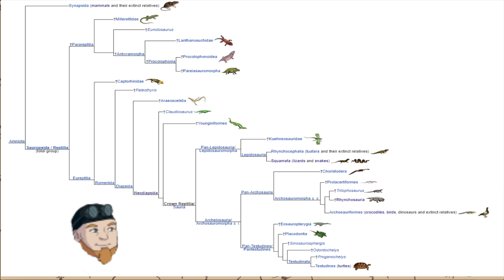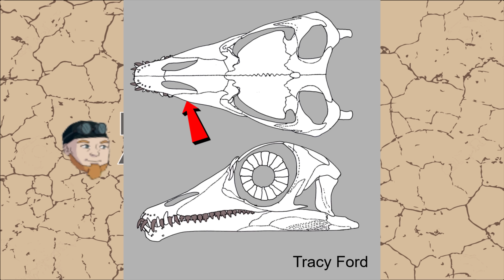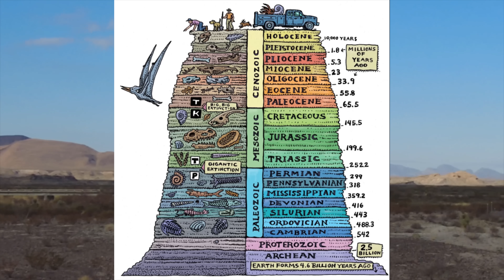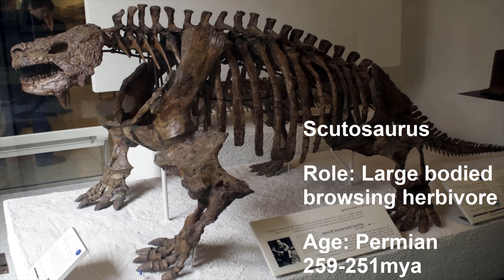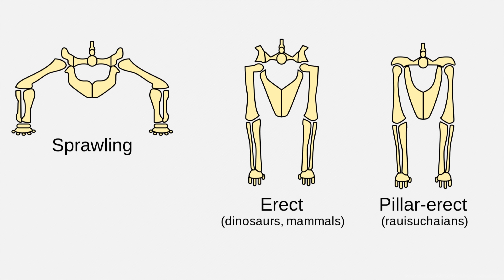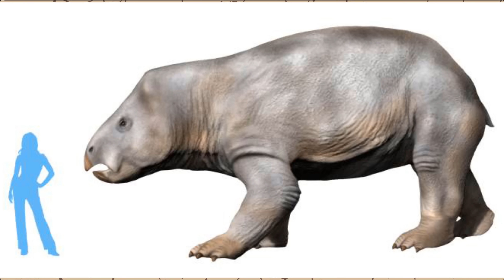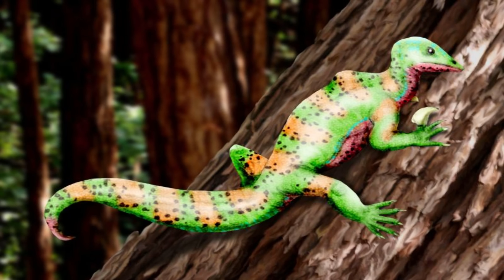Why Were Triassic Animals so Weird?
0:00 Intro
0:44 What is an Archosaur?
1:51 The new Tanystropheus!
3:15 From the ashes
6:35 Triassic Rivals
8:13 An end to the weirdness
11:13 Outro

In last weeks video I explored the top five weirdest animals from the Triassic period. And looking and so many strange creatures mad me wonder why this time in Earth's history was so strange? What was it about the world of the Triassic that seemed to bring out evolutions most outlandish creative streak? So for this week I decided to dig a little deeper to answer this question!